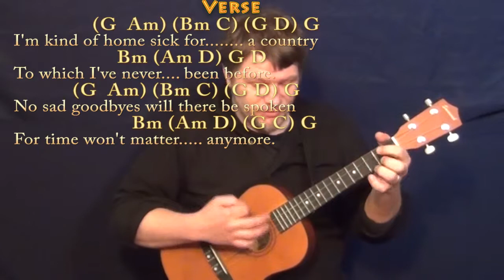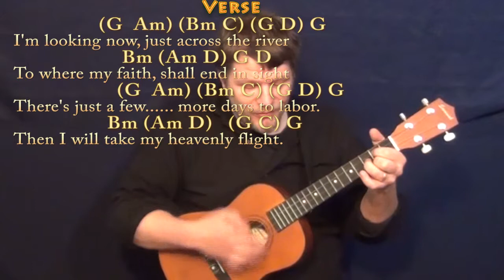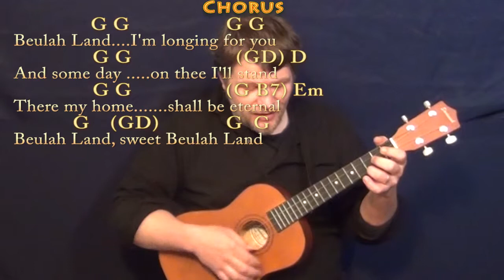Beulah Land (Squire Parsons) Bariuke Cover Lesson in G with Chords/Lyrics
baritoneukulele cover lesson The recording goes up a half step after first chorus (capo 1st) but I just keep in in G. Cover Lesson with chords and lyrics ;) ...Please LIKE, SHARE, and SUBSCRIBE if this was a help to you! Woohootiehoo and Best of luck! JAMTRACKS